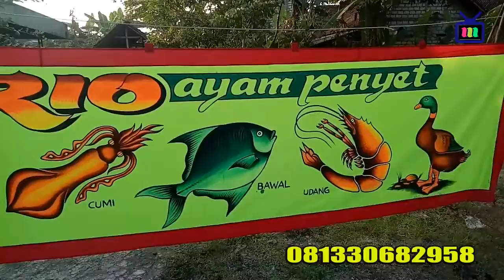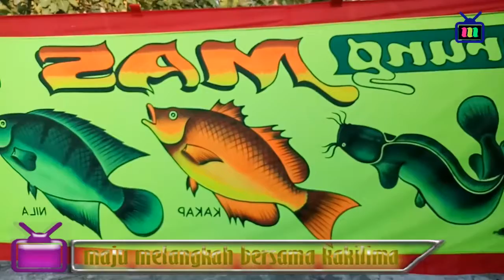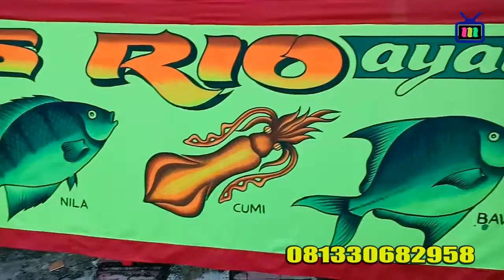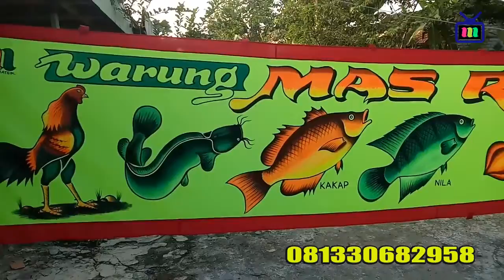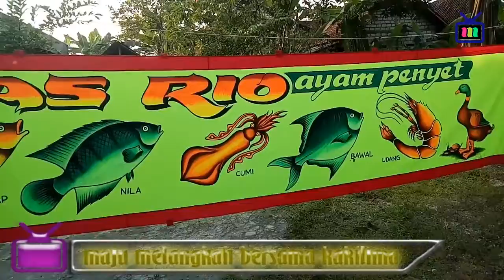SPANDUK AYAM PENYET MAS RIO COVER DIL HAI KE MANTA NAHIN.by joharis.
buatan tangan asli,catnya tembus depan belakang sangat cocok dan terlihat khas pedagang kakilima mobile, 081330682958 latek sekaran lamongan [ maju melangkah bersama kakilima ] audio joharis latek song. lagu sekedar pemanis.